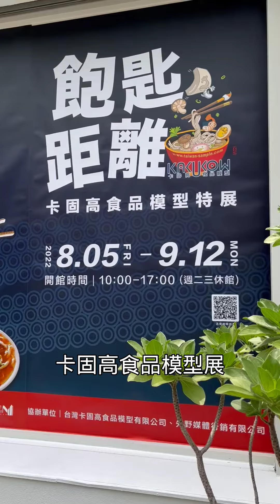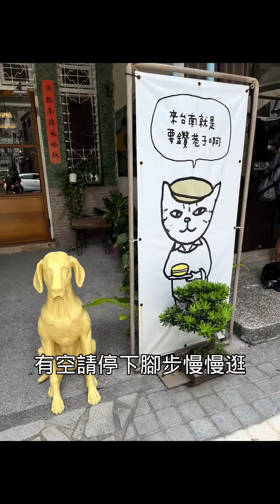【台南】免費參觀假以亂真台灣卡固高食品模型展超好拍/2022.9.12前台南國華街(週二,三休)/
快看快看這個
沖浪板炒飯
今天愛瑪帶大家去
吃辦桌
有龍蝦
魚翅羹
這些通通都是假的
食物模型
跟觀賞者超級近的距離
展示
而且沒有玻璃罩哦
卡固高食品模型展
來台南了
9月12前
快把握機會來看
今天我真是大飽眼福
這個假以亂真的工藝
實在太了不起了
如果你離台南不遠
我強烈建議你親自來看
這個展覽是免費入場的
還可以自己炒假的
鱔魚意麵
不專業小廚師
愛瑪為你表演一下
香噴噴的台南小吃
秒速完成
桌上還有枝仔冰
為你消暑
不能拿
這裡真的超好拍的
根本是台南美食大集合
每一道都讓人流口水
這個也太傳神了吧
居然
有吐在地板的檳榔汁
碗粿
疊高高的剉冰
牛五花
再來一份臭豆腐
加蚵仔煎
這個是拔高到天際的
豬腳麵線
是不是有1種
還看不過癮的感覺
來這裡建議停留時間
抓一個小時
裡面是兩層樓的展覽
每個小細節
都處理的非常的精美
跟真的食物相比
大概只差香味了
逛完可以買對面的
花生糖
這家是老字號
無雷
我覺得很好吃
買了一小包
小巷子裡還有
很奇特的布店
台南國華街
是一個很神奇的地方
有空請停下腳步慢慢逛

以下取自官網
飽匙距離-卡固高食品模型特展
展出日期 : 08 / 05 - 09 / 12
開館時間 : 10:00～17:00
暮拉多元藝術空間(每週二、三休)
展間位置：臺南市中西區國華街三段15號